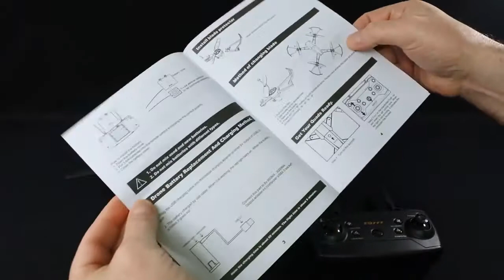Gbell FQ777 FQ35 Foldable RC Quadcopter Review and First Fly 2019.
Checkout Gbell FQ777 FQ35 Foldable RC Quadcopter on Amazon

Description :

⭐ Functions:up/down, forward/ backward, turn left/right, lean left/right ,Hedless Mode,Altitude holding mode,Folding function, WIFI FPV 200W Camera, One key return. One key take off & landing. Trajectory flying, Hovering, 360degree flips & tricks.

⭐ Mobile phone WIFI control, FPV by mobile phone screen.Distance 30M-50M. With wifi function, you can connect to APP and APK system to take photos and videos, and you can transmit camera images in real time through mobile phones.

⭐ Is it possible to adjust the camera: yes.The aircraft is foldable and easy to carry. Modular battery for easier replacement.

⭐ The aircraft has low-current protection and over-current protection, the aircraft is flexible and stable. The trim of the aircraft can be fine-tuned through the mobile phone APP to ensure normal function.

⭐ The aircraft body is made of high-strength, drop-resistant engineering plastic, which is resistant to falling and durable. Built-in six-axis gyroscope, flying smoothly and smoothly.

Best Drones in USA - on Amazon.com (2020)

1. Holy Stone HS110D Drone for Beginners
2. Potensic T18 GPS FPV RC Drone with Camera Live Video and GPS Return Home
3. Holy Stone HS100G Drone with 1080p FHD Camera 5G FPV Live Video and GPS Return Home Function
4. Potensic GPS FPV RC Drone, D80 with 1080P Camera Live Video and GPS Return Home
5. DJI Mavic Air Quadcopter with Remote Controller
6. Holy Stone HS100 Drone with 1080p HD Camera FPV Live Video RC Quadcopter
7. Tello Drone Quadcopter Elite Combo with 3 Batteries
8. HOBBYTIGER H301S Ranger Drone with Camera Live Video and GPS Return Home
9. DJI Spark with Remote Control Combo
10. Potensic Dual GPS FPV RC Drone, 1080P Camera Live Video and GPS Return Home Quadcopter

1. Rabing RC Drone FPV WiFi GPS Visual Tracking Quadcopter
2. DJI Spark Portable Mini Drone Quadcopter
3. ARRIS C250 V2 250mm RC Quadcopter FPV Racing Drone
4. ARRIS X220 220mm RTF with Radiolink AT9S Transmitter + Flycolor
5. DJI Spark, Mini Drone

1. DJI Spark, Mini Drone
2. Redcat Racing Carbon 210 Race Drone
3. HGLRC Batman 220 220mm FPV Racing Drone with Airbus
4. Holy Stone HS100G Drone with 1080p FHD Camera 5G FPV Live Video and GPS Return
5. SWAGTRON SwagDrone 210-UP RC Racing Drone Ready to Fly & FPV Capable Quadcopter

1. Drone with Camera, Potensic RC Quadcopter 720P HD Live Video 5.8Ghz
2. Drones with Camera and GPS – B2C Specter MJX Bugs 2 Drone Quadcopter
3. XFUNY MJX B5W Bugs 5W RC Quadcopter 1080P 5G WiFi Camera Live Video 2.4GHz Remote Control
4. ElementDigital Drone with Camera MJX Bugs B3H 2.4G 6-Axis Gyro App Operation FPV Drone
5. Hubsan H501S X4 BRUSHELESS FPV Quadcopter Drone 1080p Camera GPS Automatic Return

Best Smartphones of 2020 : [ Because of Budget]
Best Budget Phone of 2020 is ZenFone Max Pro M2 : 209 $
Best Mid-Range Phone of 2020 is Poco F1 : 318.99 $
Best Budget Flagship of 2020 is OnePlus 6 : 479.99 $
Most Innovative Phone of the year is Oppo Find X: 1155 $
Best Gaming Phone of 2020 is Asus ROG Phone : 1089$
Best Camera Phone of 2020 is Pixel 3 : 899 $
Best Flagship of 2020 is Samsung Galaxy Note 9:  682.57 $
The Phone of the Year is Poco F1 : 318.99 $